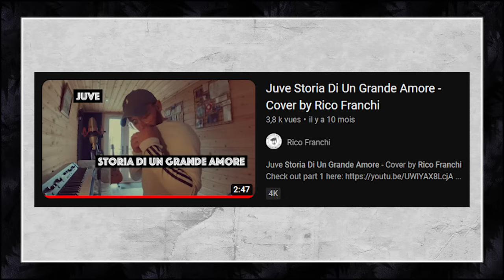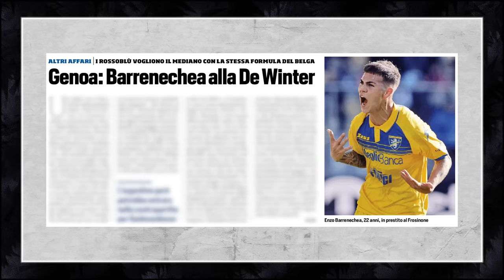MERCATO STRATEGIES: SACRIFICING YOUTH BUT FOR WHO?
• Ferguson more than an idea
• The key x Koopmeiners
• Looking for new Regista